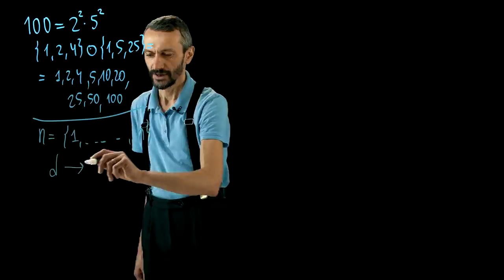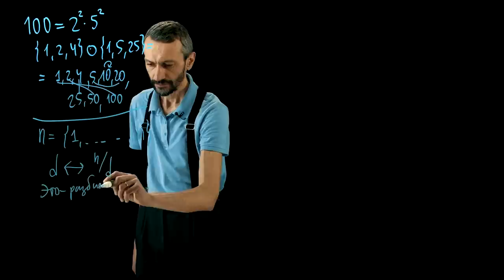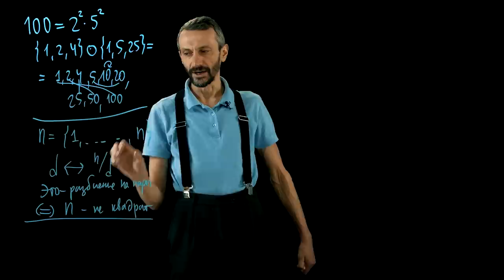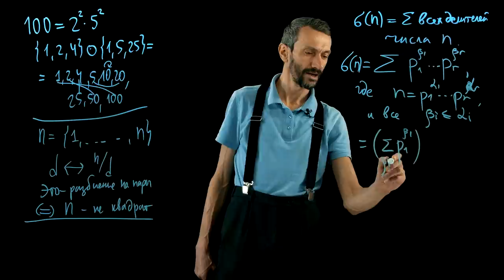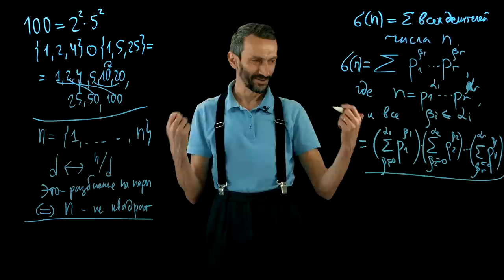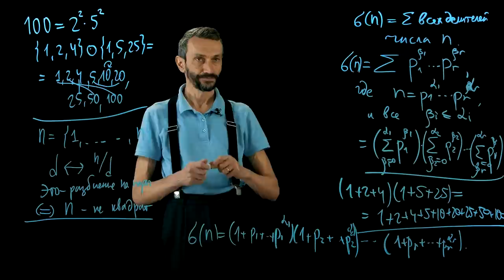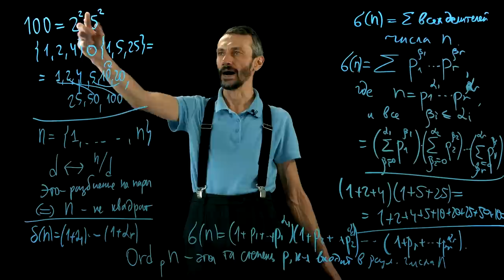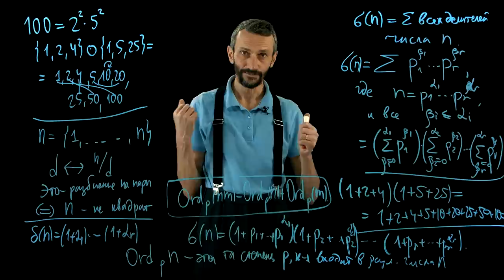11. Следствия из ОТА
📖✏Конспект урока с задачами:
Наши ресурсы:
Команда проекта:
Валерий Драгун
Эдуард Дубницкий
Павел Иванов
Николай Казимиров
Егор Кузьмичев
Кирилл Кучин
Алексей Савватеев
Дарья Федорова